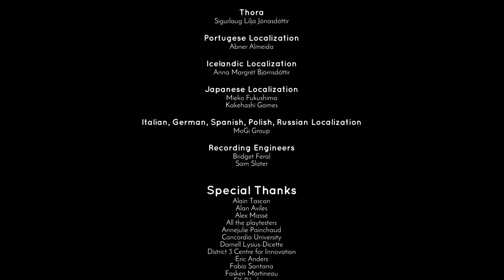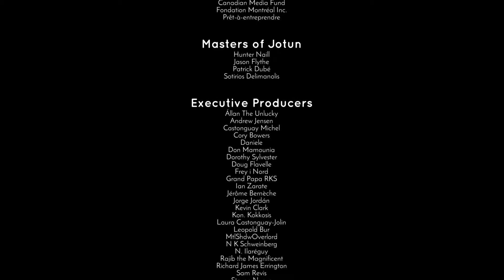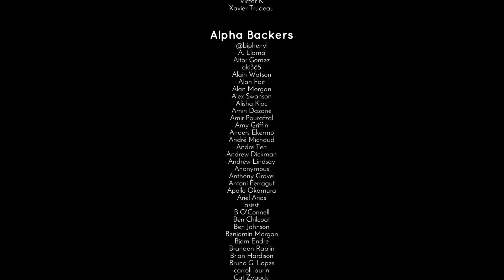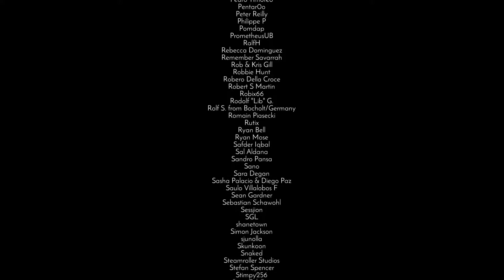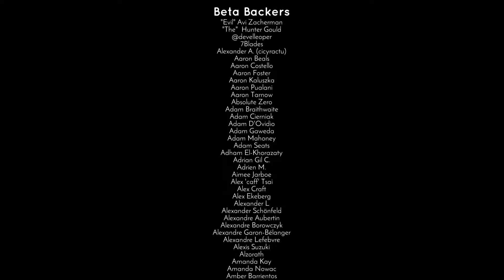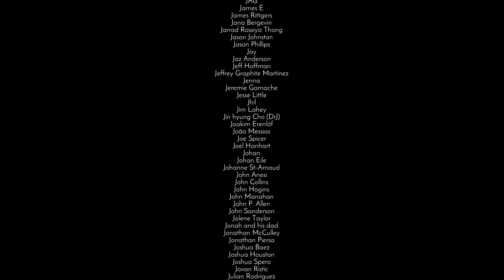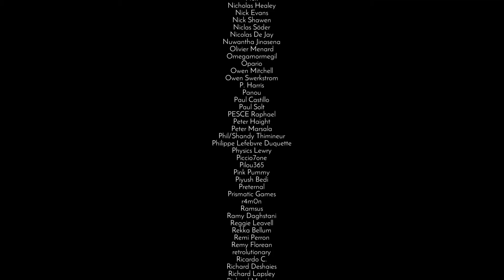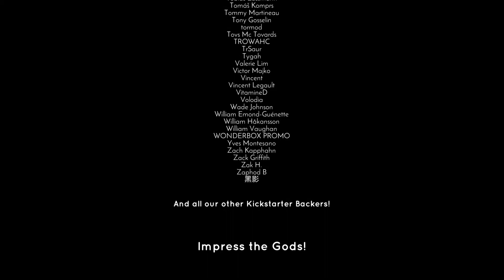Jotun Playthrough Part 3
Jotun is a hand-drawn action-exploration game set in Norse mythology. In Jotun, you play Thora, a Viking warrior who died an inglorious death and must prove herself to the Gods to enter Valhalla. Impress the Gods!